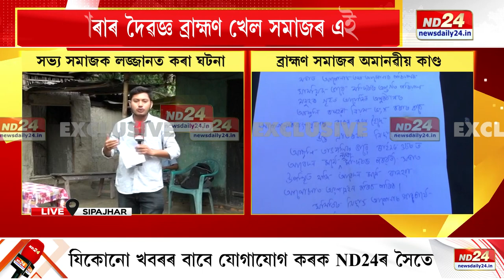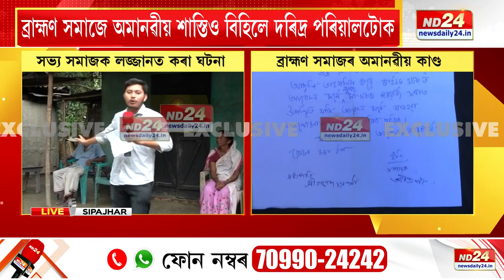ছিপাঝাৰত পুনৰ সভ্য সমাজক লজ্জানত কৰা এক ঘটনা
ছিপাঝাৰত পুনৰ সভ্য সমাজক লজ্জানত কৰা এক ঘটনা। সমাজে এঘৰীয়া কৰা ব্যক্তিক প্ৰসাদ খাবলৈ দিয়াৰ বাবে এঘৰীয়া কৰিলে এটা পৰিয়ালক। আনন্দিপাৰাৰ দৈৱজ্ঞ ব্ৰাহ্মণ খেল সমাজৰ এই কাণ্ড।